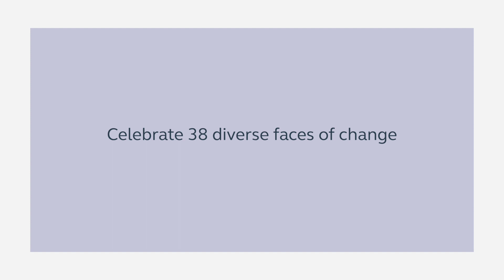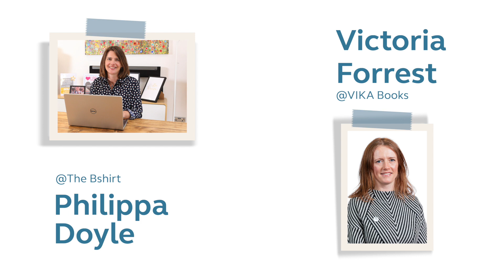Women In Innovation Award Winners 2021/22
We're pleased to present the Women In Innovation Award Winners 2021/22, 38 amazing Women In Innovation going beyond borders. These ambitious and pioneering winners, located in all regions of the UK, are working on a wide range of innovations across many different sectors.

Six years on from its launch, the Women in Innovation programme is going from strength to strength with ever greater numbers of women innovating in business.

As we enter a post-pandemic world in the UK, it is essential for us to increase our support and reaffirm the strength of our commitment to the UK’s emerging women innovators whose businesses are meeting the pressing challenges of today. From a blood test to allow earlier diagnosis of ovarian cancer to wearable tech that acts like your own physio and ‘leather’ made from garden waste, the winners’ game-changing innovations are tackling some of society’s biggest issues.

The stories of our inspirational award winners will inspire the next generation of women changemakers.